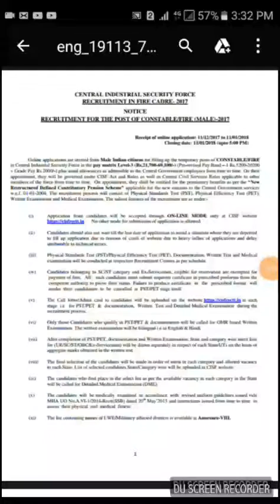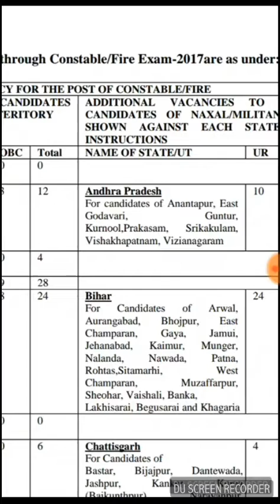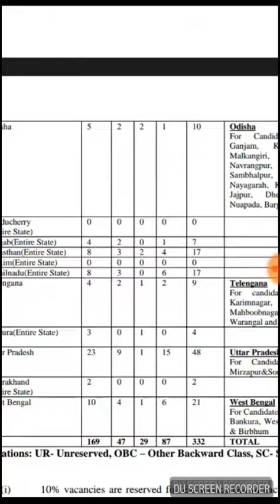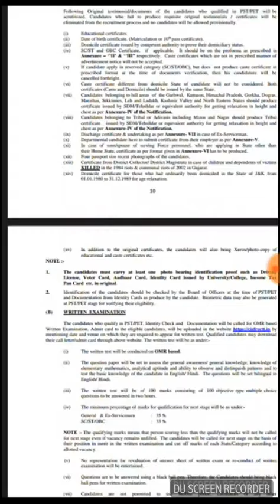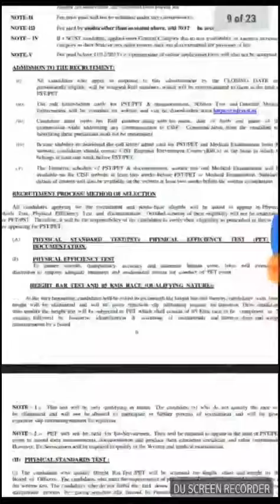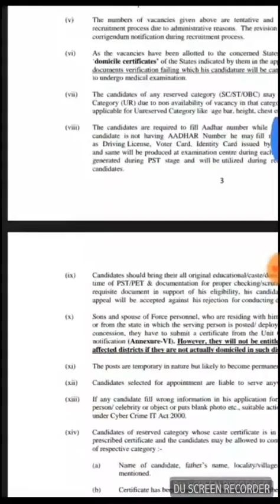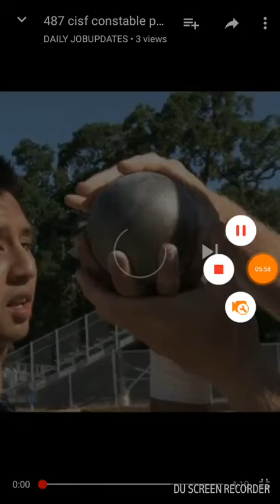cisf constable posts in ap &ts